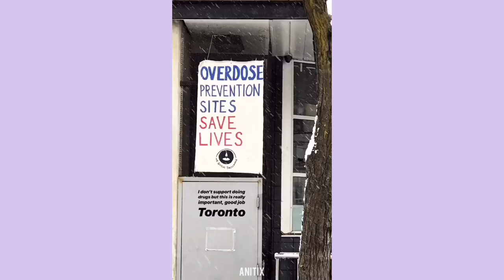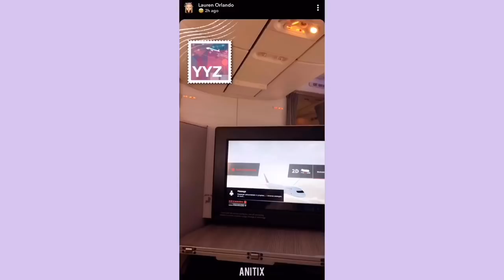Johnny & Lauren's Orlando LA Pictures! 😆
This is from weeks ago, that I never posted, haha. Enjoy these photos of Lauren & Johnny in LA! :)